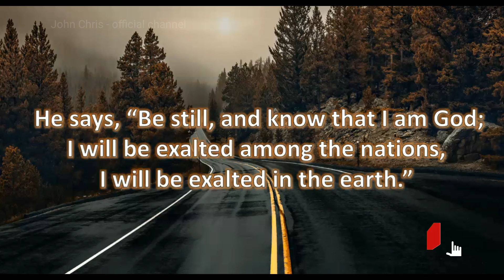Today's Bible Verse in Tamil and English|இன்றைய வேத வசனம்|19-05-2022|Tamil Bible Verses - 19-05-22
இன்றைய வேத வசனம்[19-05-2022]|Today Bible Verse in Tamil & English|Tamil Bible Verses for 19-April-2022||Bible Verse